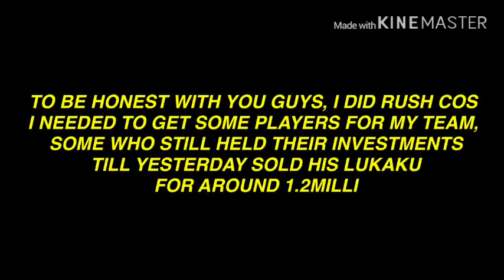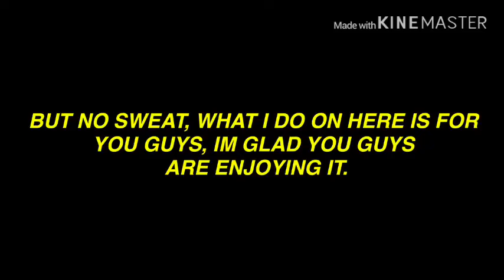RTM! CASHING IN ON INVESTMENTS! INVESTMENTS GOING ALL THE WAY UP! MAKE MILLIONS OF IN FIFA MOBILE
Still on the ROAD TO MILLIONS (RTM EPISODE 2), this episode is litty, in this episode we cash out our last two weeks investments and we check how good our last week investments are doing, bruhhhh you wouldn’t believe! Prices are all the way up. Enjoy the video.

MAKE MILLIONS OF COINS WITH SILVER CARDS! BEST SNIPING FILTER IN FIFA MOBILE 20! FIFA MOBILE TIPS

FIFA MOBILE 20! HOW TO PLAY DAY OF THE DEAD EVENT & GUIDE! HOW TO GET 92 RATED LOZANO!

HOW TO MAKE MILLIONS OF COINS IN FIFA MOBILE 20! BIG INVESTMENTS FOR THIS WEEK! TOTW PLAYERS

FIFA MOBILE 20! TOP 10 FASTEST BEST STRIKERS IN THE PREMIER LEAGUE! FIFA MOBILE TIPS & TRICKS

OH MY GOD! WE MADE OVER 1 MILLION PROFIT ON OUR INVESTMENTS ALREADY! HOW TO MAKE MILLIONS OF COINS!

TEAM UPGRADE IN FIFA MOBILE 20 FT SERGIO RAMOS! 90-95 OVR SERIE A TEAM! BUILDING MADRID TEAM NEXT!

FIFA MOBILE 20! BEST BIDDING SNIPING FILTERS IN FIFA MOBILE 20! MAKE MILLIONS OF COINS NOW!

FIFA MOBILE 20! HOW TO MAKE MILLIONS OF COINS IN FIFA MOBILE 20! BEST TOTW INVESTMENTS EVER!

FIFA MOBILE 20! BEST, CHEAPEST & FASTEST WAY TO GET DEFENDER TXP IN FIFA MOBILE 20! FIFA MOBILE TIPS

FIFA MOBILE 20! BEST, CHEAPEST & FASTEST WAY TO GET GOALKEEPER TXP IN FIFA MOBILE 20! MARKET CRASHED

FIFA MOBILE 20! OMG! WE GOT A 85 OVR ELITE! TOTW BUNDLE PACK OPENING! BEST INVESTMENTS THIS WEEK!

FIFA MOBILE 20! NEW EUROPA LEAGUE EVENT PLAYERS! YOU CAN NOW SELL YOUR EVENT PLAYERS! PACK OPENING!

FIFA MOBILE 20! TOP BEST LW IN ALL LEAGUES WITH THE FLIP FLAP SKILL MOVE IN FIFA MOBILE 20!

FIFA MOBILE 20! TOP BEST RW IN ALL LEAGUES WITH THE FLIP FLAP SKILL MOVE IN FIFA MOBILE 20!

FIFA MOBILE 20! BEST SNIPING FILTERS IN FIFA MOBILE 20! HOW TO MAKE 5% MARKET TAX GO AWAY!

FIFA MOBILE 20! HOW TO MAKE MILLIONS OF COINS WITH TOTW CARDS WEEK 2! BEST INVESTMENTS EVER!

FIFA MOBILE 20! TEAM UPGRADE 87-90 OVR TEAM! FULL SERIE A SQUAD! BEST WAY TO UPGRADE YOUR PLAYERS

FIFA MOBILE 20! HOW TO PLAY THE UEFA CHAMPIONS LEAGUE EVENT & GUIDE! HOW TO GET GRIEZMANN FOR FREE

FIFA MOBILE 20! BEST CHEAP BEASTS STRIKERS YOU CAN USE IN YOUR TEAM FOR ZIDANE CAREER PART 2

FIFA MOBILE 20! BEST CHEAP BEASTS PREMIER LEAGUE ENTER BACKS YOU CAN USE IN YOUR TEAM

FIFA MOBILE 20! BEST SERIE A CHEAP BEASTS CENTER BACKS THAT YOU CAN USE IN YOUR TEAM

FIFA MOBILE 20! HOW TO BEAT ZIDANE CAREER PART 2 DORTMUND 0-3 MATCH EASILY! BEST GAMEPLAY EVER

FIFA MOBILE 20! BEST SNIPING FILTERS IN FIFA MOBILE 20! HOW TO MAKE MILLIONS OF COINS IN FIFA MOBILE

FIFA MOBILE 20! TOP 19 STRIKERS THAT HAS LITTLE OR NO SHOOTING ISSUE IN FIFA MOBILE

FIFA MOBILE 20! BEST INVESTMENTS IN FIFA MOBILE 20 (TOTW CARDS)! HOW TO MAKE MILLIONS OF COINS!

FIFA MOBILE 20! HOW TO BEAT MANCHESTER CITY 0-3 IN WORLD TOUR CAMPAIGN! FIFA MOBILE 20 GAMEPLAY

FIFA MOBILE 20! How To Beat Juventus (Piemonte Calcio) In The Italy World Tour Campaign Fifa Mobile!

Fifa mobile coins, Fifa mobile upgrade, best players in Fifa mobile, Fifa mobile best investment, Fifa mobile TOTW investment